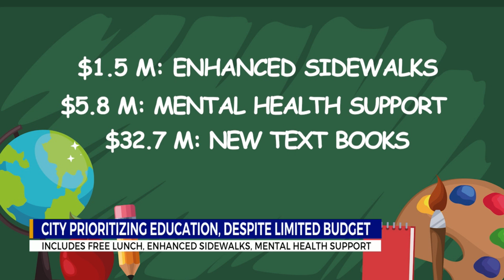Nashville prioritizing education despite limited budget